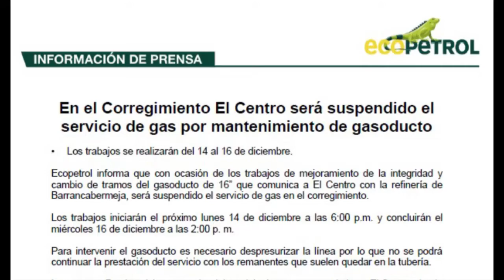Suspensión del servicio de gas natural en El centro por 2 días